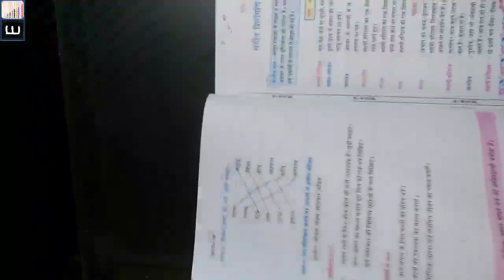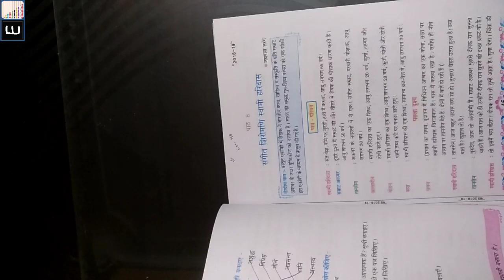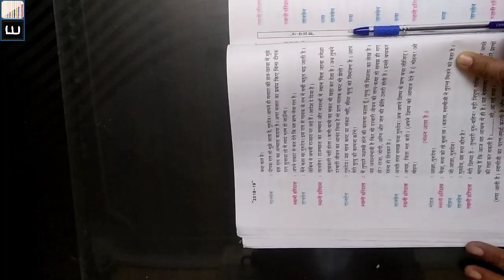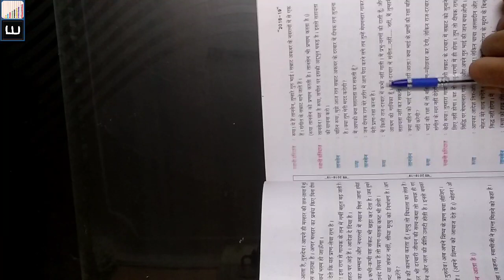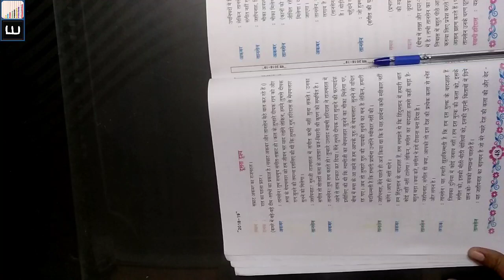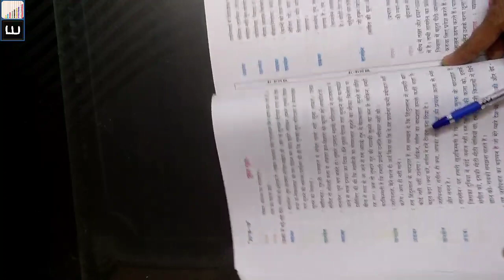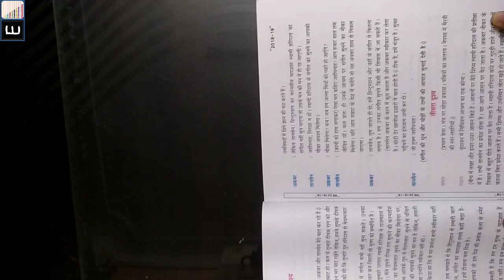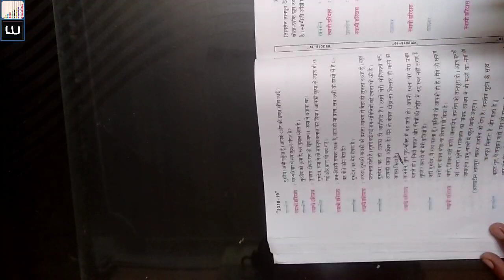Class 6th, Hindi, Chapter 8. Sangeet Shiromani Swami Haridas (Lecture 10)